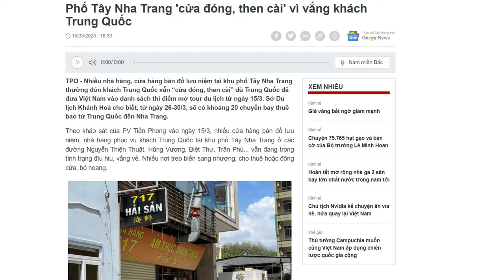Tập Cận Bình ở Hà Nội: Hai bên nhất trí về ‘cộng đồng chia sẻ tương lai’; giới bất đồng phản đối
Hai ông Nguyễn Phú Trọng và Tập Cận Bình hôm 12/12 đã nhất trí rằng, hai nước sẽ xây dựng một "cộng đồng chia sẻ tương lai", trong chuyến thăm của ông Tập Cận Bình tới Việt Nam. Nhưng các nhà hoạt động, giới bất đồng chính kiến bày tỏ phản đối và đưa ra cảnh báo về khái niệm gây tranh cãi và cả chuyến thăm của ông Tập.